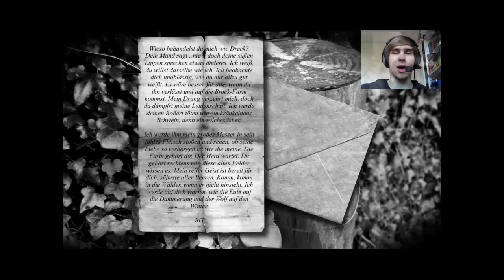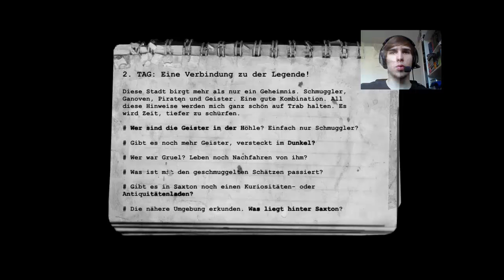Let`s Play | The lost Crown | 025 - Famillie Hau mich Blau [HD][German][Cam]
Alle wichtigen Infos hier öffnen!!!

INFOS